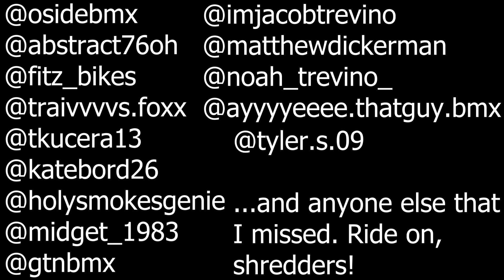The BMX-XXX Autumn Edit - Two Weeks of San Diego Ride Sessions!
I'm back! Ya boy is officially a college graduate. things got really insanely busy after the mid terms but now that the semester, and therefore college in general is over for me, I can focus full time on putting out BMX and car content. Channel name change coming in the near future as well as a new website being built. I can't wait for you all to see all the awesome content planned for this channel in 2023.